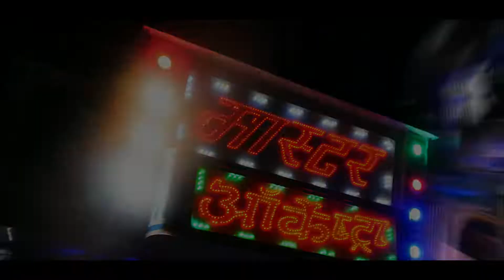BANDHAN DIGITAL STUDIO & BANDHAN MIXING LABT TRIGER BEGUSARAI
BANDHAN DIGITAL STUDIO & BANDHAN MIXING LAB  BEGUSARAI
 DISTRICT'S BEST PHOTOGRAPHY VIDEOGRAPHY & 4K EDITING LAB BEGUSARAI BIHAR INDIA 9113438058
-:SPECIALIST:-
 Traditional wedding ,cinematic  wedding shoot , Candid photography and
  videography Pre wedding shoot, cinematic wedding video editing .

Give Credit to video & Music in YouTube
Artist:
Lyrics:

& onear

EDIT BY:-
               BANDHAN VIDEO VISION & MIXING LAB
                                  CHANDAN VASU
social link .

I'm on Instagram as @bandhandigitalstudio. Install the app to follow my photos and videos.